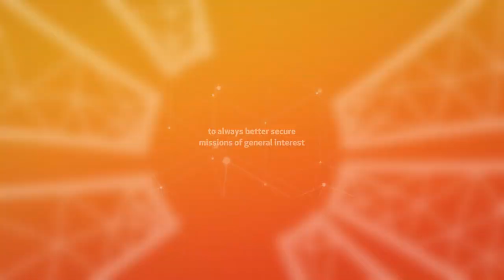The Relyens teams wish you a year rich in innovation!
In 2024,
let's explore the unchartered,
dare to be new,
unite our talents,
to always better secure missions of general interest.